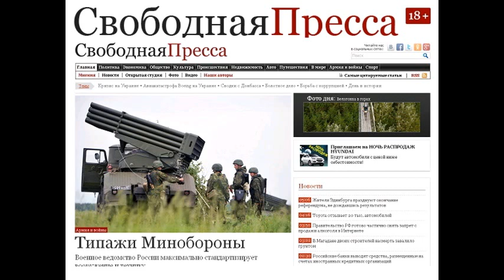SP150417 046часть01 Надо только уйти от желаний - Культура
Надо только уйти от желаний - Культура 17 апреля 2015 года 13:14 | Роман Богословский ТекстФотоВидео Надо только уйти от желаний Интервью Романа Богословского с Инной Желанной Еще две недели назад я очень мало был знаком с творчеством Инны Желанной и ее многочисленными проектами. Когда она дала согласие на интервью, я спросил своего приятеля (большого ценителя творчества Инны), что лучше послушать, чтобы быть в теме. Он ответил, что слушать надо все, с самого начала до последнего альбома; так я и поступил. Справедливости ради скажу, что мне открылся дивный новый мир : самобытный, глубокий, порою сложный, но неизменно красивый и мудрый, а вопросы к Инне рождались прямо по ходу прослушивания. - Инна, я понимаю, что все это у вас уже много раз спрашивали, но, тем не менее, каким образом музыка стала для вас судьбоносной? Когда вы осознали, что это и есть ваш единственный путь? - Петь я начала еще в раннем детстве, но учиться музыке не хотела музыкальную школу бросила в 4 классе. Вернулась к музыке только после школы, да и то под давлением мамы. Поступила в МГПУ им. Ипполитова-Иванова на отделение академического пения, но особого трепета перед классической музыкой не испытывала, оперу не любила, училась для мамы, чтобы она была спокойна ребенок при деле. Вскоре познакомилась с группой Альянс и на какое-то время стала участницей этого коллектива. Я бы не говорила так категорично, что это единственный путь. Не исключаю, что когда-нибудь меня всерьез увлечет что-то другое. - Когда вы начали сочинять свои песни, пришлось ли вам пройти своеобразный период ученичества у народной музыки? Иными словами, хотелось ли вам сочинять нечто подобное, похожее на народный материал? И, кстати, в каком году произошло знакомство с Сергеем Старостиным? - Я пришла в Альянс как автор, к народной музыке в то время я никакого отношения не имела, фолком не увлекалась. В 1990-м году на записи альбома Сделано в белом познакомилась с Сергеем Старостиным, он тоже принимал участие в записи. А через пару лет я собрала свой собственный проект уже с намерением заниматься фолком конечно, в современной интерпретации. Песни сочинять я тогда почти перестала. Пропал интерес, да и вдохновения не было. Последний авторский альбом Танцы теней вышел в 2002 году, но и там только тексты мои, а музыка нашего басиста Сергея Калачева. - А было желание все бросить и уехать куда-нибудь в глубинку, ходить по домам, слушать, что поют бабушки и фиксировать это, общаться с ними? Или для вас важно только исполнение? - Нет, никогда не ездила в экспедиции. Это очень ответственное и затратное дело. Мне хватает архивов, благо сейчас все доступно, при желании можно найти любые материалы. Исследовательский интерес у меня пока не возни�